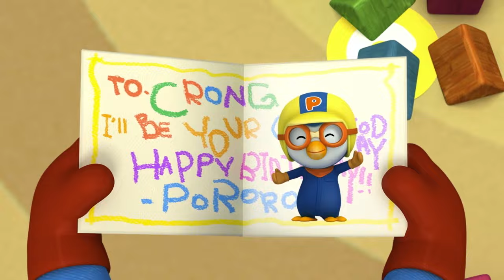뽀로로 이야기 | 펄펄눈이와요 | 뽀롱뽀롱 마을 이야기 | 테마극장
항상 눈으로 뒤덮인 뽀롱뽀롱마을!! 오늘은 무슨 일이 일어날까요?
오늘은 크롱의 생일!! 친구들은 크롱의 생일 선물을 준비하느라 바쁘네요!
에디와 로디는 무선 조종 로봇! 루피와 패티는 케이크!
포비와 해리는 멋집 그림!! 뽀로로는?? 과연 뽀로로는 크롱을 위해 어떤 선물을 준비했을까요?

[뽀로로5기] #19 뽀로로의 특별한 선물
크롱의 생일이 몇 일 남지 않은 어느 날. 멋진 아이디어로 생일선물을 준비하는 친구들에 비해 뽀로로는 특별난 아이디어가 떠오르지 않아 고민이다. 이런저런 고민을 하고 있는데 크롱이 다가와 ‘알라딘과 요술램프’ 동화책을 읽어달라고 한다. 자기도 소원을 들어주는 요술램프가 있었으면 좋겠다고 하는 크롱. 뽀로로는 거기서 아이디어를 얻어 크롱의 생일선물로 ‘소원을 들어주는 종’을 준다. 크롱은 다른 선물에 비해 초라한 작은 종 선물에 처음에는 시큰둥해 하지만 점점 짓궂은 소원을 대면서 뽀로로를 골려 먹기 시작하는데..

[뽀로로4기] #8 뽀로로가 위험해
오늘 뽀로로는 혼자 산으로 보드를 타러 갔습니다. 그런데 갑자기 날씨가 나빠지자 일찍 산에서 내려와 포비 집으로 가게 됩니다. 그사이 크롱은 나빠진 날씨를 확인하고 뽀로로가 산에서 위험에 처했다고 착각하고 뚜뚜, 에디와 함께 뽀로로를 구하러 갑니다. 하지만 궂은 날씨에 온갖 고생을 하며 뽀로로를 찾아 헤매다가 오히려 위험에 쳐하게 됩니다. 뒤늦게 크롱과 뚜뚜가 자신을 찾으로 산으로 갔다는 사실을 알게된 뽀로로는 둘을 찾으러 가게 되는데...

[뽀로로1기] #48 숲 속 마을의 하루
10시에 루피네 집에서 만나기로 한 포비와 숲 속 마을 친구들. 12시까지 루피의 집에서 에디의 새로운 발명품인 만능조리기의 성능을 시험하면서 팝콘을 만들어보았어요. 오후에는 블록을 만들면서 놀다가 재밌는 시간을 보내다보니 어느새 6시 30분을 훌쩍 넘어갔네요. 포비와 에디가 만든 저녁을 먹고 집으로 돌아와 잠이 들기 전 크롱에게 동화책을 읽어주니 어느새 시계는 9시를 가리키고 있고...

[뽀로로2기] #44 어느 눈 내리는 날
뽀로로가 자리를 비운 사이 오늘도 어김없이 마루바닥에 한 가득 낙서를 해놓은 크롱. 또 다시 한바탕 소동이 벌어집니다. 결국 크롱과 깨끗이 낙서를 지우고 화장실에 다녀온 뽀로로. 다시 한번 놀라는데 이번에는 블록으로 방을 어질러놓은 게 아니겠어요? 또 크롱과 쫓고 쫓기는 추격전이 벌어지고 뽀로로는 힘이 들어 침대에 눕고 맙니다. 몰래 숨어서 뽀로로의 기분을 살피던 크롱은 뽀로로가 아파서 누워있는 것으로 알고 뽀로로를 위해 의사선생님을 부르러 갑니다.